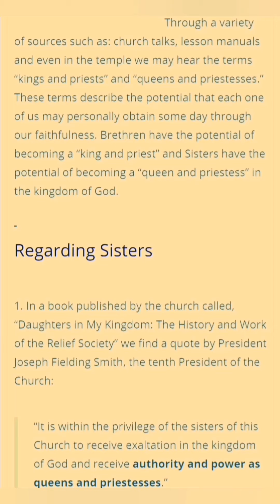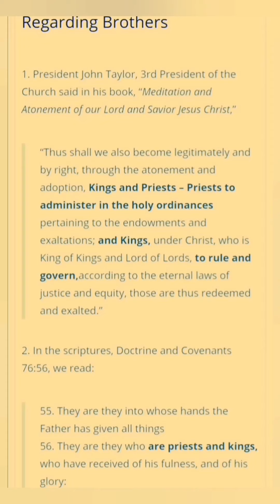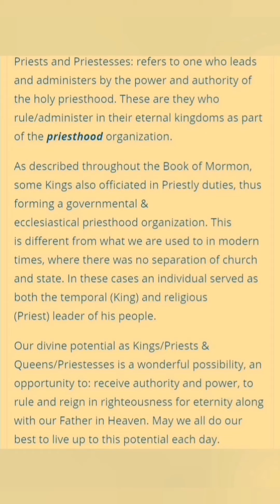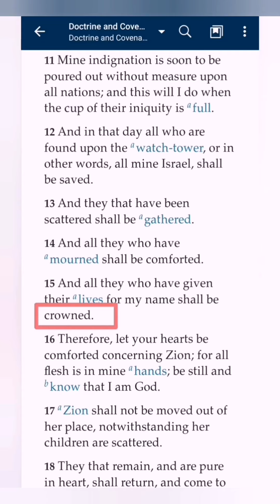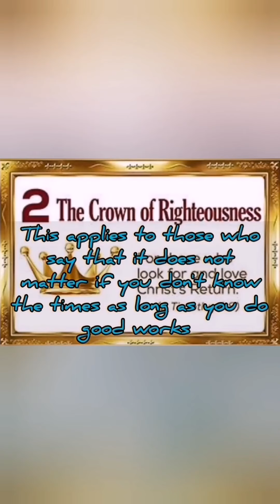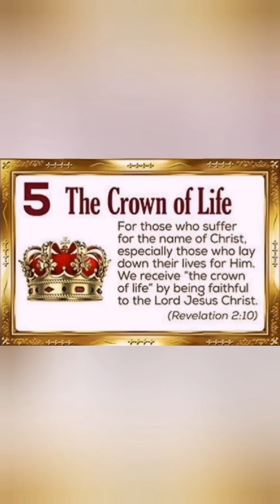There Are Crowns In Store In Heaven For Future Queens & Kings (longer version)